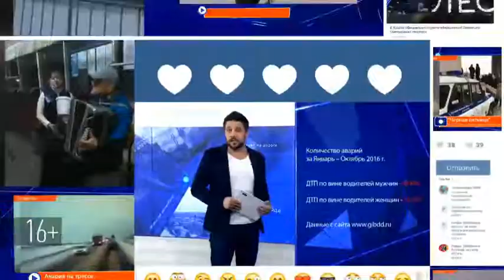В Высокогорском районе прошел VII Фестиваль детского народного творчества «Ватан»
В преддверии Дня народного единства в Доме культуры на фестивале выступили более 30 конкурсантов. Главным посылом каждого выступления стало знакомство с богатой культурой и традициями народов, проживающих на территории России.